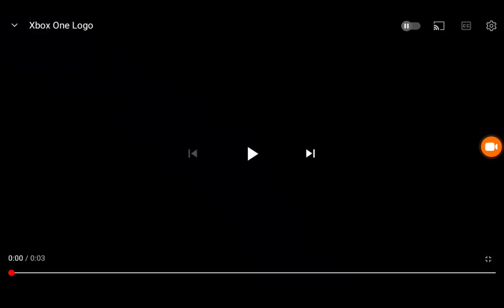Xbox One Logo (2013)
Xbox One by Microsoft Corporation.